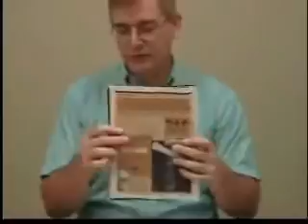VÍDEO 54 - Luneta da Oba part 3